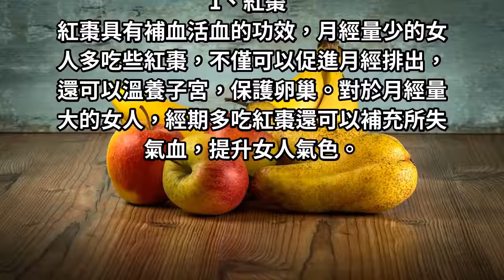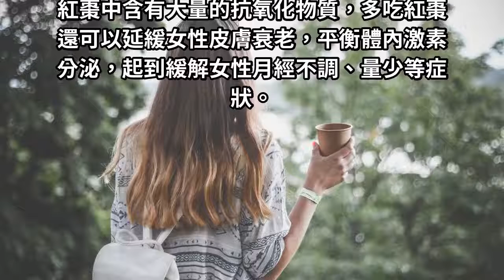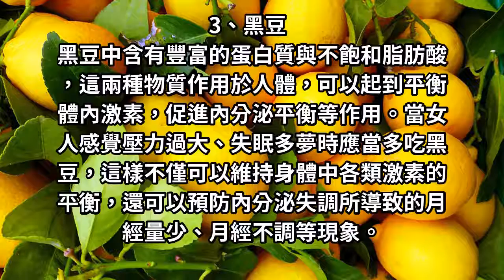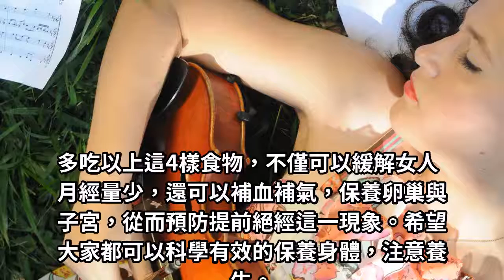女人月經總是不順與貧血，請你多吃這些食物！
對子宮與卵巢進行養護，而我們多吃這4樣食物，不僅不貧血、不發胖，還能養護子宮與卵巢，防止內分泌失調，預防提前絕經現象。